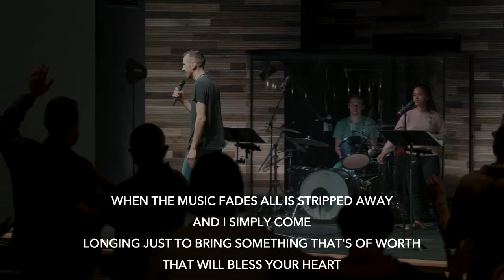November 8th, 2020 | All Service Worship | Peter Mattis